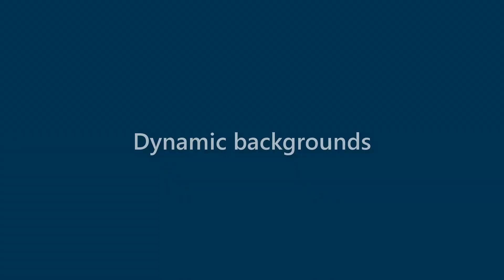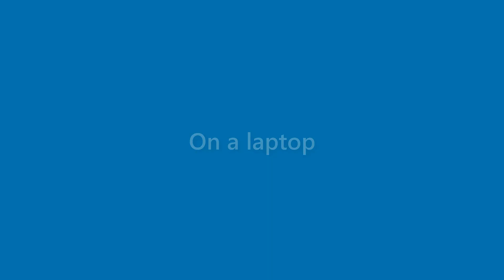Zayden Barton - appearance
Name Look - Zayden Barton - appearance. In this video we present "Zayden Barton" name look and feel in various scenarios.
This video will cover:
How does "Zayden Barton" look as a personal letterhead?
How does "Zayden Barton" look on a business card?
How does "Zayden Barton" look on a computer/laptop screen?
How does "Zayden Barton" look with different background colors?
How does "Zayden Barton" look with various fonts?